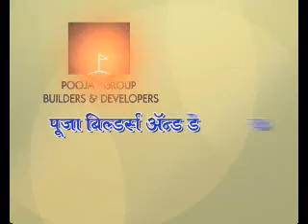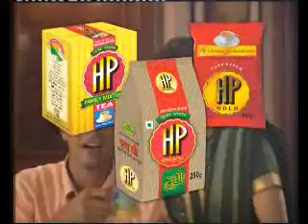Kolhapur B News Sanvad Prtiwad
Channel B